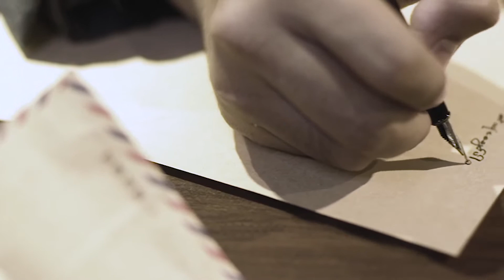Social Ads Video for J Harvey Ball Pen